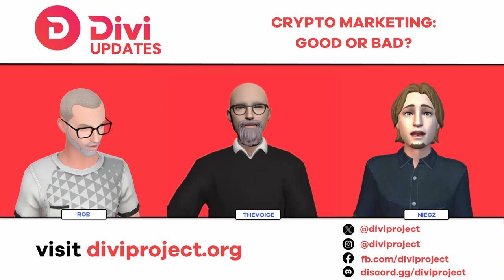Divi Segments - Crypto Marketing Good Or Bad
Segment from Divi Updates - Episode #9

Divi Description :
Divi is not just another blockchain project. At the heart of Divi's philosophy lies a commitment to Satoshi Nakamoto's original vision: a decentralized financial ecosystem that is truly owned and operated by its users. Unlike other projects, Divi takes a unique approach, focusing on lightweight architecture to ensure that the network remains accessible and independent.
Founded in 2017 by Geoff McCabe and Nick Saponaro, Divi stands apart as a beacon of decentralization, sovereignty, and user empowerment. Throughout its years of existence as a Layer 1 blockchain and with its unique innovations like One-click deployment system, Staking Vaults and the next innovation coming to Divi, the Divi Side Chains. Divi demonstrated a consistent vision for a solid decentralized alternative to the FIAT system.

What can Divi users enjoy today?
Sovereignty: Divi's lightweight approach ensures that the network is run by its users, without the need for intermediaries offering a barrier against censorship and third party control. Say goodbye to centralized control and hello to true financial independence.
Special PoS Consensus: Divi's PoS consensus protocol is a modification of BTC's PoW, making it eco-friendly and sustainable. With Divi, you can participate in network validation and earn rewards without the need for expensive hardware or energy-intensive mining.
Staking Vaults: Divi's innovative staking vaults allow users to stake their coins securely, without delegating control to third parties. With Divi, you remain in full control of your assets while earning rewards effortlessly.
One-Click Deployment: Say goodbye to complex setup processes. With Divi's one-click deployment system, you can deploy a node with ease, no technical expertise required.
Low fees: A Near zero-fee system guaranteed by its architecture approach and its incoming Side Chain technology

What are Divi’s next steps?

Divi's next milestone will introduce an unprecedented advancement in blockchain connectivity, achieved through the integration of Side Chains with cutting-edge trustless technology developed in collaboration with a strategic partner.
This innovative approach will revolutionize the landscape by establishing direct, trustless links between blockchains, addressing the limitations and vulnerabilities of traditional dApps on single chains. One of the key highlights of its approach is the introduction of custom Side Chains, a groundbreaking concept that transforms the delivery of blockchain services.

By hosting dApps on dedicated side chains, Divi will enhance security by isolating vulnerabilities and reducing bloat on the main blockchain, resulting in improved decentralization and distribution as well as reduced transaction fees.

The flexibility of side chains enables a diverse range of applications, including privacy-focused chains, decentralized storage, exchanges, processing power, and data provision and any other existing or future use case. Customizable consensus protocols tailored to specific use cases ensure that Side Chains remain lightweight, adaptable and scalable to meet evolving needs. For validators, the project offers an exciting opportunity to secure multiple side chains with the same hardware, offering a major incentive for participation and contributing to the network's robustness and resilience.

This multifaceted earning potential strengthens the integrity of the Side Chains ecosystem. In summary, Divi's Side Chains Model represents a significant milestone in achieving true interoperability, scalability, and innovation in the blockchain space. Through strategic collaboration and groundbreaking technology, Divi is paving the way for a more decentralized, efficient, scalable and interoperable blockchain ecosystem.